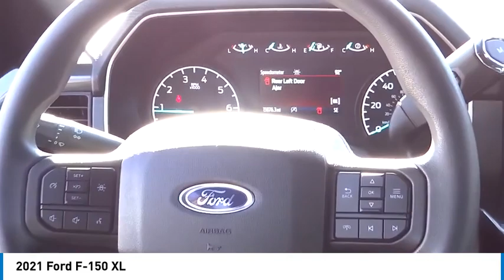2021 Ford F-150 Walk Around 00A30480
Villa Ford
2550 N. Tustin St.